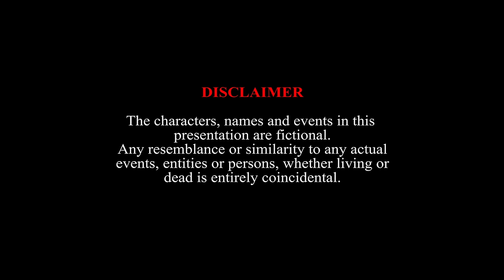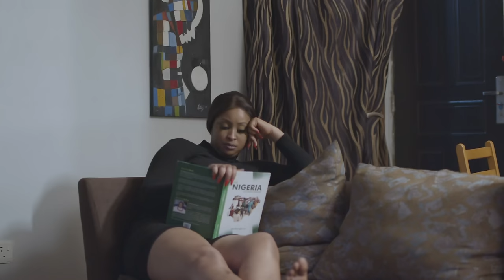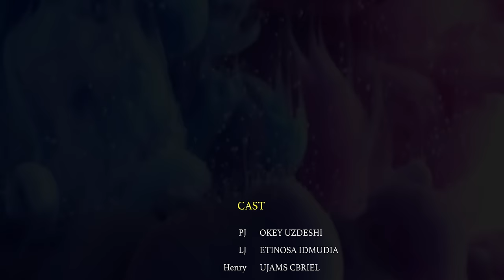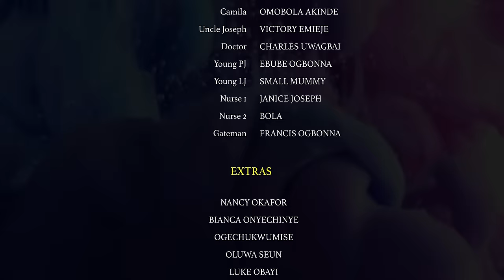BROKEN STRINGS - ETINOSA IDEMUDIA OKEY UZOESHI CHIOMA NWOSU | BIMBO ADEMOYE | LATEST NIGERIAN MOVIE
Two siblings vow to never fall in love and leave the other. All hell let's loose when one of them breaks that promise. The man must now choose between his sister or his wife

Starring ETINOSA IDEMUDIA | OKEY UZOESHI | CHIOMA NWOSU | ANGELA EGUAVOEN | | UJAMS CHUKWUNONSO | BIMBO ADEMOYE | LATEST NIGERIAN MOVIE | FULL LOVE MOVIE

Directed by CHARLES UWAGBAI

.or not.

NOTIFICATIONS by clicking the "bell" symbol to get updates on our new videos uploaded